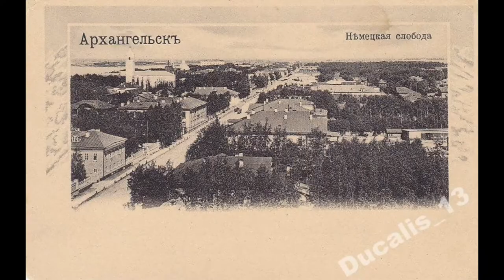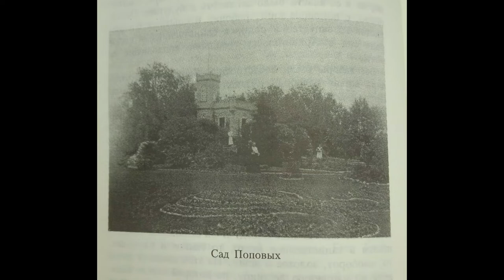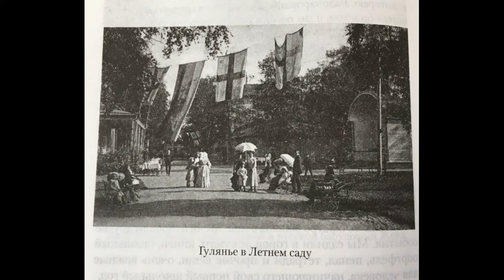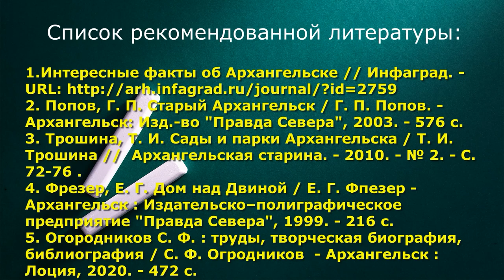Сады и парки старого Архангельска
Соломбальская библиотека № 5 им. Б. В. Шергина рассказывает о частных и общественных садах и парках Архангельска XIX – начала XX вв.